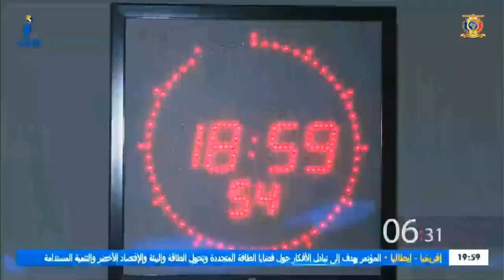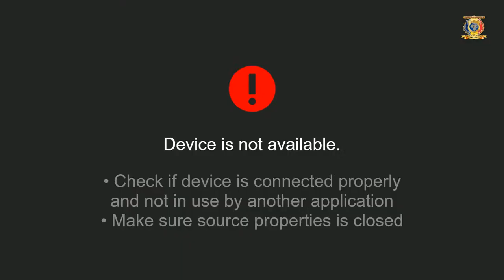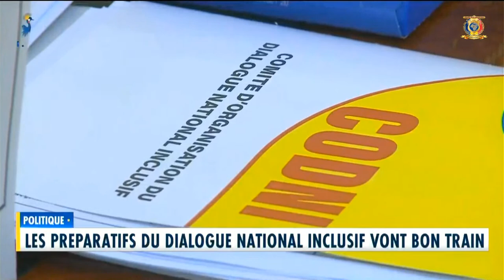LA GRANDE ÉDITION DU JOURNAL TCHAD VENDREDI 08 OCTOBRE 2021 | ADOUM ABDELKADER